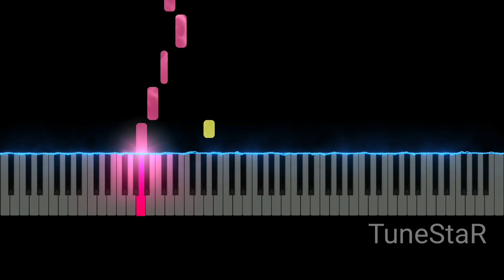Last Rizzmas - Skibidi Toilet (Easy Piano Tutorial)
How to play Last Rizzmas - Skibidi Toilet or Last Christmas Easy on Piano